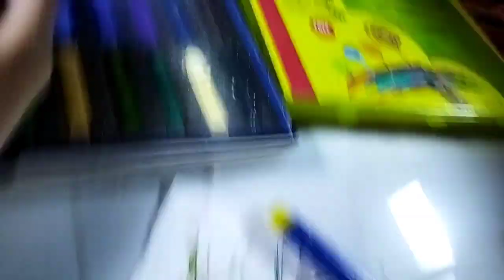Avatar Drawing | How to draw Full Tutorial | Step By Step | Part 3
MIX Drawing

1000Suscriber : Gaming channel With Face Reveal

MATERIAL :

Fexative Spray ( And Explanation In Below ) : Take a look at this PRISHA A GODS GIFT Transparent- non removable Spray Paint Medium on Flipkart

Soft Pastel : Take a look at this PRISHA A GODS GIFT Camel Soft Pastels on Flipkart

Blending Stump : Take a look at this isomars Paper Stumps on Flipkart

Masking Tape  : Take a look at this HEER Single Sided (Pack of 1), 24 mm x 20 mtr Handheld Masking Tape (Manual) on Flipkart

Tissue : Take a look at this ROKOO More Essentials Tissue Paper Napkins - 100 Sheets , Set of 3 on Flipkart

OILPASTEL : Take a look at this Camlin Oil Pastels ( Pack of 50) - ( Set of 2) on Flipkart

OILPASTEL : Take a look at this Camel Oil Pastels Junior 12 Shades Pack of 10 on Flipkart

OILPASTEL : Junior Oilpastel You  Need Easily In A Store

COTTON BUD : Take a look at this A1 Fashion EARSTICK-100PCS on Flipkart

Kneaded Eraser  : Take a look at this FABER-CASTELL ARTIST KNEADABLE ERASER PACK OF 1 (GREY) Non-Toxic Eraser on Flipkart

Charcoal Pencil : Take a look at this Camlin Charcoal soft Medium Hard pack of 1 Hexagonal Shaped Color Pencils on Flipkart

Retractable Eraser : Take a look at this SHYAM DOMS Retractable Eraser with 2 Extra Refill Non-Toxic Eraser on Flipkart

White Gel Pen : Take a look at this Levin White Gel Pens, 3 Pack, Fine Point 0.8mm, Opaque White Archival Ink Pens, White Art Pen for Artists, Black Paper, Drawing, Sketching, Illustration Deisgn Gel Pen on Flipkart

Videos :
( Fexative Spray All Part ) ( Full Explanation In Hindi )

Chapters :